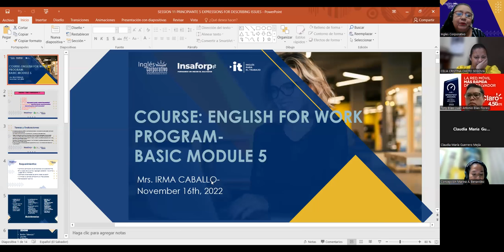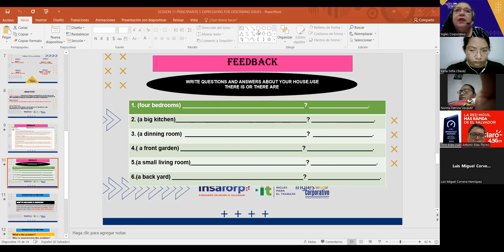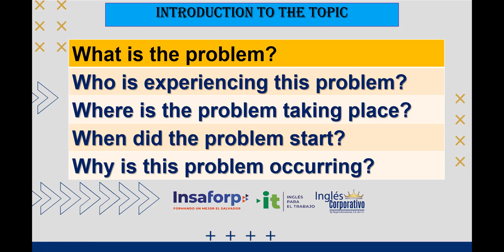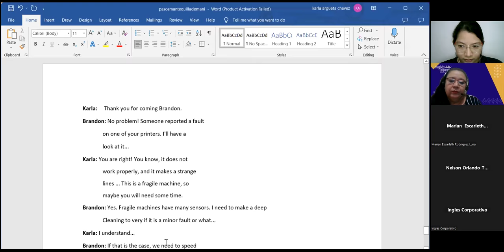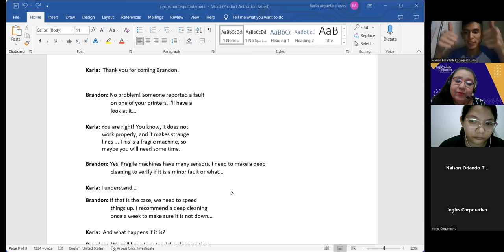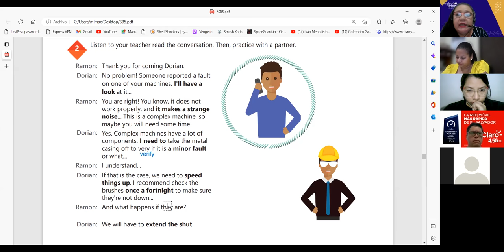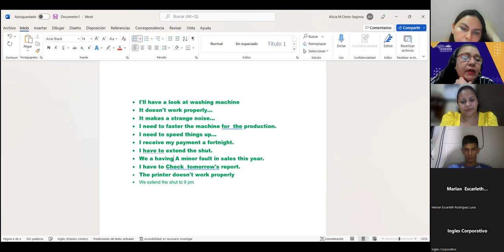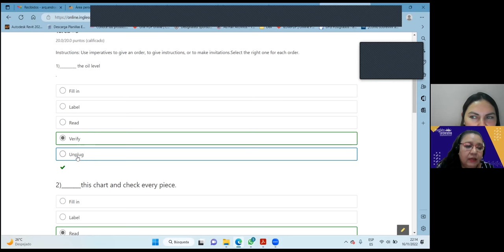Inglés Corporativo- 16-11-2022- EXPRESSIONS FOR DESSCRIBING ISSUES